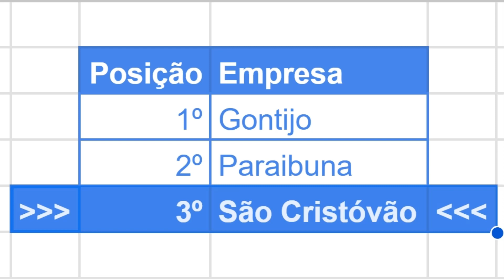Destinos: VIAÇÃO SÃO CRISTÓVÃO | Linhas interestaduais operadas pela empresa